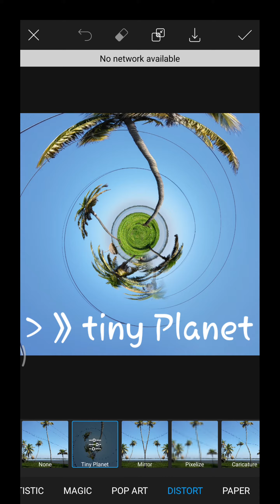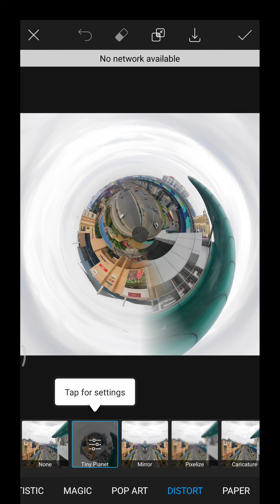ഈ EDITING ഇത്ര SIMPLE ആയിരുന്നോ...🤔🤭|| SIMPLE PHOTO EDITING|| editing part-1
Photos are always a great medium for transferring informations all among us. Some photos does shows the quality and creativity of persons..
Here's a simple trick for you to be a good editor.
Watch and support for more.